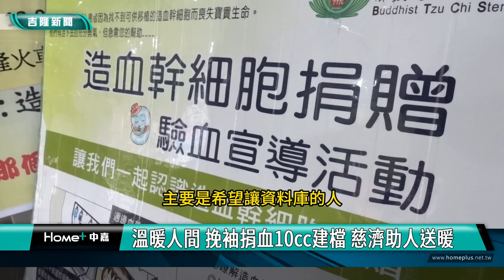造血 幹細胞|挽袖捐血10cc建檔 慈濟基隆火車站助人送暖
(中嘉吉隆新聞 記者蔡曉君/基隆報導) 慈濟志工11/25(六) 在基隆火車站南出口，舉辦造血幹細胞驗血建檔活動，不少民眾挽袖捐熱血建檔，只要10cc骨髓幹細胞，就有機會解救一個家庭。

儘管雨下不停，但基隆火車站南站出口卻充滿溫情，慈濟志工動員百人，協助慈濟骨髓幹細胞中心建檔救人，不少民眾挽起袖子捐出10CC的熱血建檔，給焦急等待骨髓移植的家庭帶來希望。

以往都在慈濟園區舉行，這次走入人群，透過宣導讓更多人加入建檔救人命的行列。

投入造血幹細胞捐贈驗血活動的高秀鳳師姊30年，從前置作業到現場進行都親力親為。

多一人響應，就多一個機會，如果您也想加入建檔行列，卻錯過機會，沒關係，慈濟志工李慧雯說:「歡迎您上我們所有的網站，慈濟網站預約建檔，各區的關懷小組都會跟你聯絡也會跟你解說，讓你安心抽10CC的血建檔資料庫，捐血救人無損己身~感恩~」！